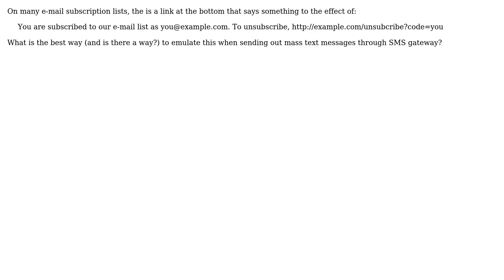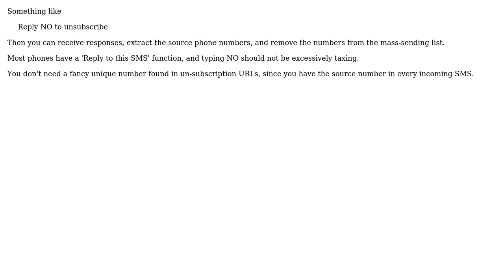Software Engineering: How should I implement an unsubscribe feature for text messages?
With thanks & praise to God, and with thanks to the many people who have made this project possible! | Content (except music & images) licensed under CC BY-SA | Music | Images & others | With thanks to user Roc Marti user fdsa user 9000 and the Stack Exchange Network Trademarks are property of their respective owners. You are responsible for your own actions.